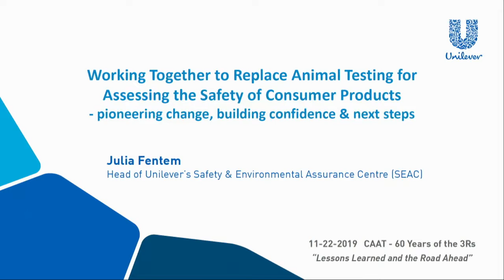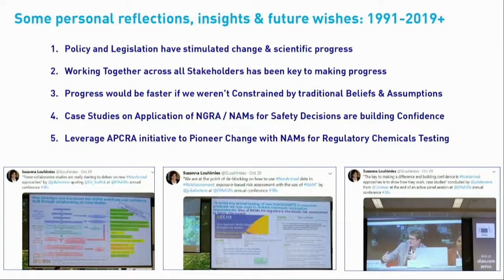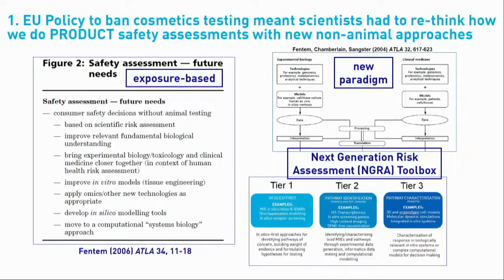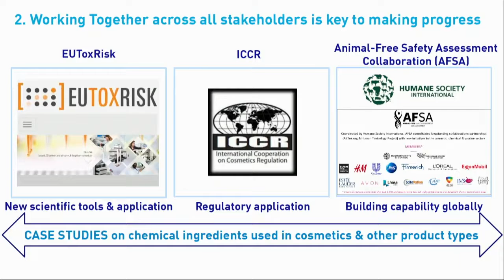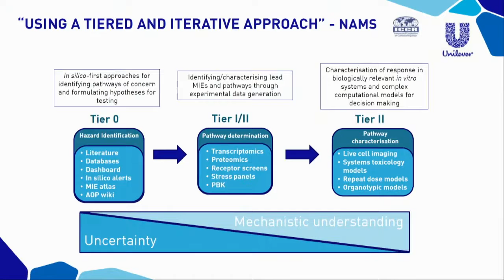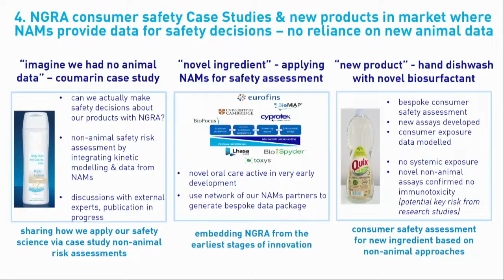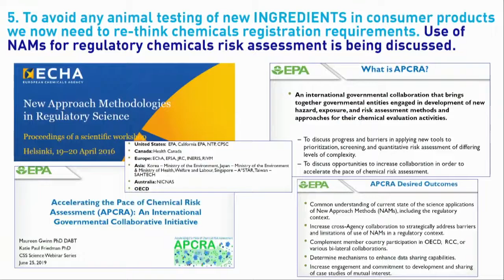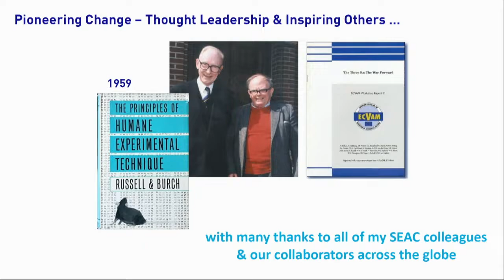Julia Fentem: Working Together to Replace Animal Testing for Assessing Consumer Products